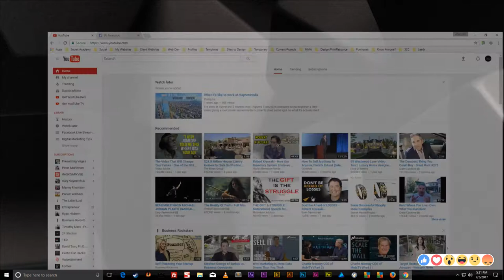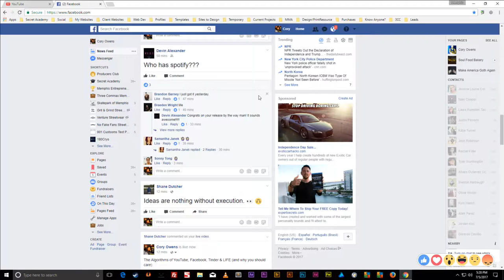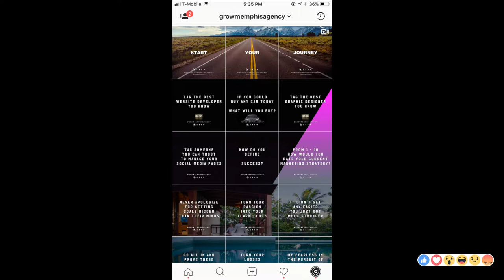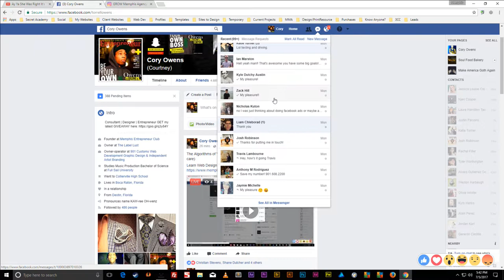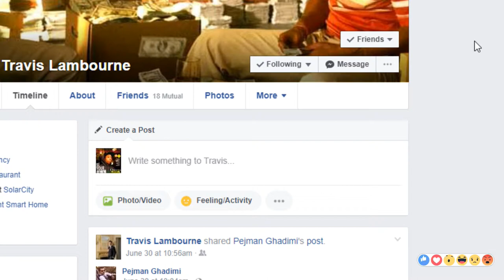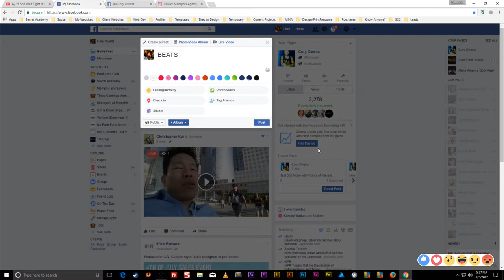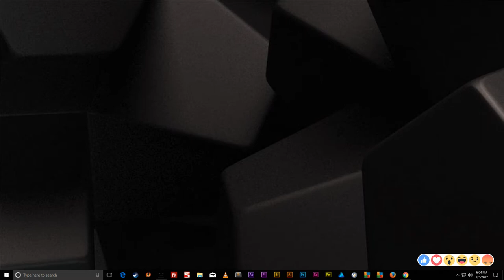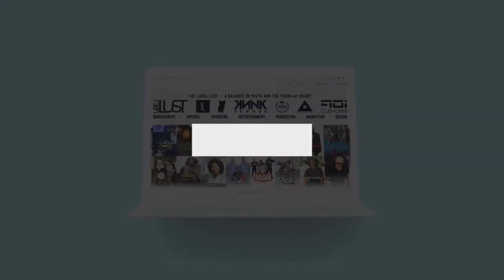Beating The Facebook YouTube Instagram Algorithms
THIS ALSO APPLIES TO YOUR LIFE!!!
If you live life this way and filter out the shit that doesn't matter, you'll find that you're presented with more abundant opportunities because of the algorithms in the Law of Attraction

Please help Memphis Entrepreneur Club improve! Honest Ratings, Comments, Suggestions, Requests and Criticism for these videos are welcome and appreciated!